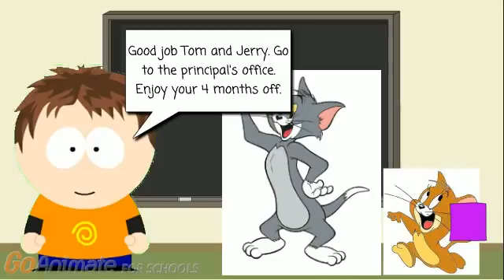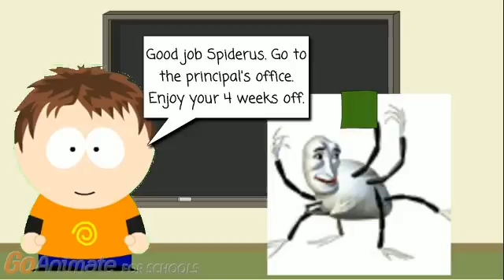Bambi gets in dead meat again (Part 2)